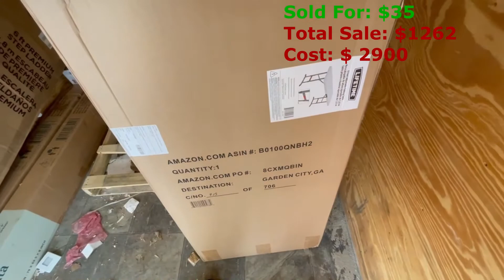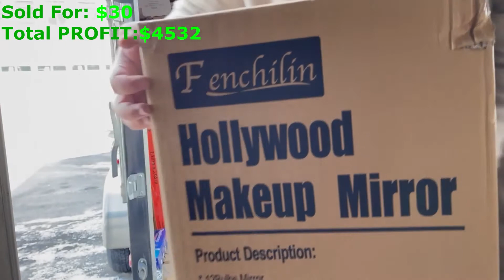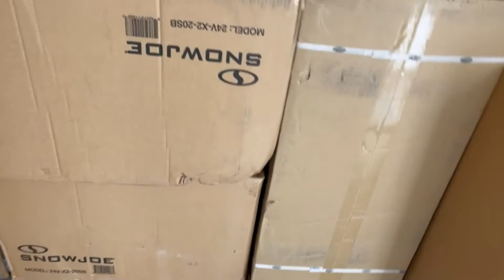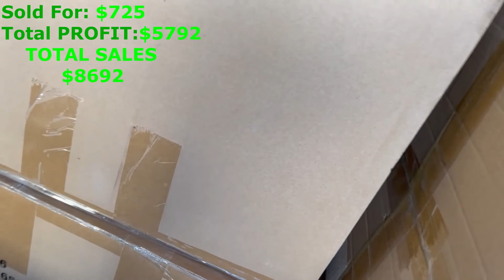Spending $2900 on Amazon Liquidation Pallets - Can I Get Rich? - Pallet Unboxing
I spent $2,900.00 on 5 Amazon Liquidation Pallets... Watch as I hit a home run - Pallet Unboxing!
Amazon FC pallets from a local pallet distribution center. I unbox and explain my profit margins from this series of pallets
Backstory: I invested 750.00 3 years ago on 2 pallets. 2020 we did over 580,000.00 in sales. I have a back inventory of almost 100,000.00 and we continue to grow our levels.